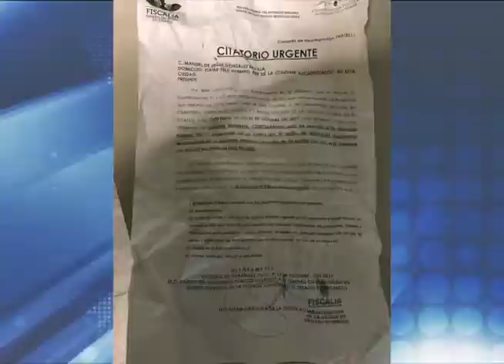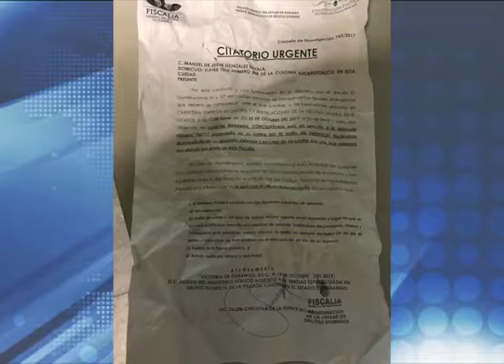DENUNCIA PID 21 OCT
CONTINÚAN LAS DENUNCIAS POR ABUSOS POR PARTE DE LOS ELEMENTOS DE LA PID, EL CIUDADANO MANUEL DE JESÚS GONZÁLEZ SAVALA, HABITANTE DE LA COL. AZCAPOTZALCO,  AQUEJA AGRESIONES VERBALES Y FÍSICAS DE ELEMENTOS DE LA FISCALÍA.